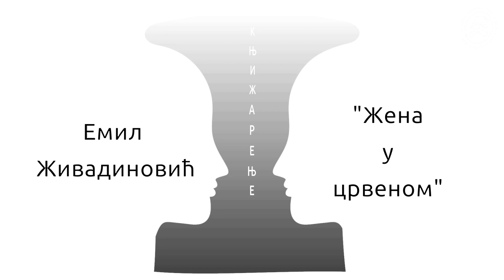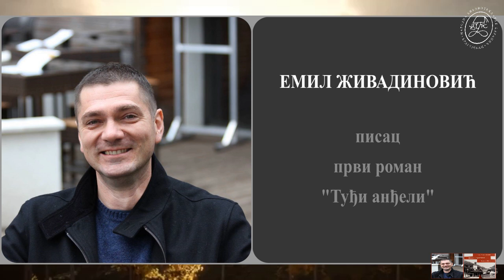КњиЖарење 2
Жена у црвеном, Емил Живадиновић

"... Књигу Емила Живадиновића можемо одредити као омнибус сачињен од три приповетке међусобно повезане истим  топосом: зеленом кућом са равним кровом. Када је реч о хроносу, постоје три временске тачке, и то 1952, 1996 и 2000. година.
Емил је ерудитни писац са завидним вокабуларом, што се може осетити у његовој реченици, која има солидан ритам, а  контрапункт између дијалога и дескрипције је динамичан. Живадиновић плански припрема приповедање и  користи антиципације и флешбекове да би читаоце довео до поенте."
др Владимир Б.Перић

О књизи разговарали:
Емил Живадиновић, писац
др Владимир Перић, уредник
Татјана Јанковић, водитељ

Монтажа: Сања Живковић

Музичка подлога:
Ф. Шопен "Пролећни валцер"